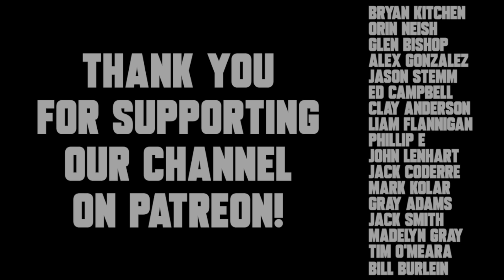DAILY AB: Head on a Swivel | VLOG 10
Today's video is the tenth in our new DAILY AB series, where I will document exactly what it is like to run Antonelli Baseball.

In today's video, I spend Sunday morning at our 12U Antonelli Baseball practice and find a way to take a ball off the shin! I then head into Boston with my family to watch some Paw Patrol, before heading back to high school practice later that night.